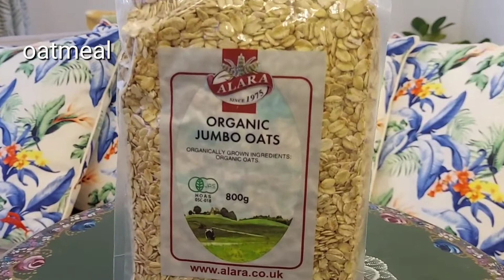ダイエット用保存食 ローリングストック rolling stock 非常食 diet vlog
我が家の非常食（ローリングストック）をご紹介します

非常食用に購入というよりは、買いだめをしていてお買い物に出かけなくても、食事の用意ができるようにしています